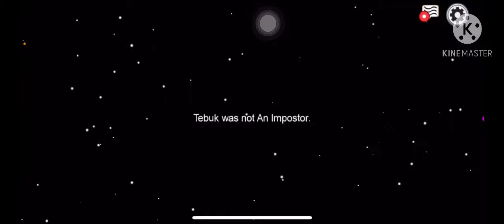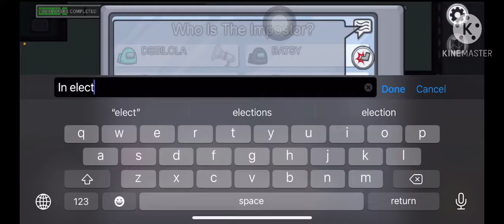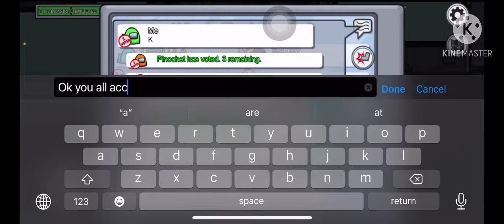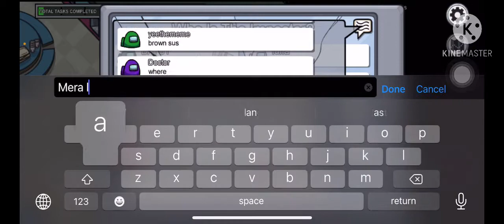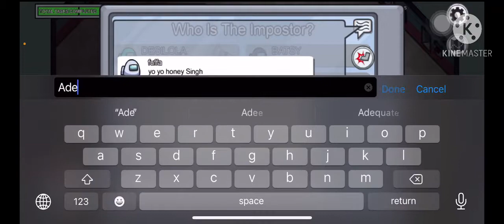AMONG US WITH FRIENDS FULL MEMES AND BACKCHODI EVER.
Among us -All  meme lovers should watch this ft (DESI LOLA AND FUFA ).